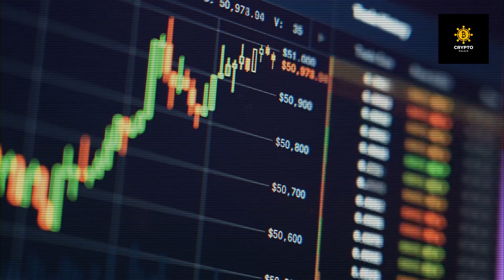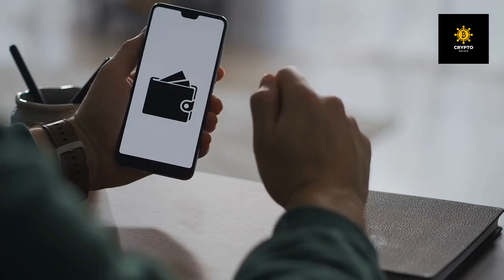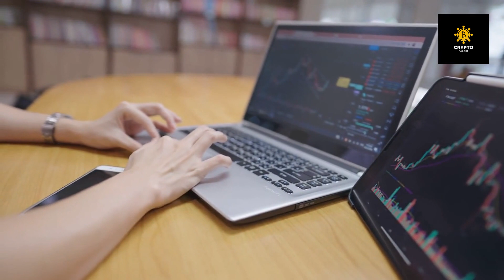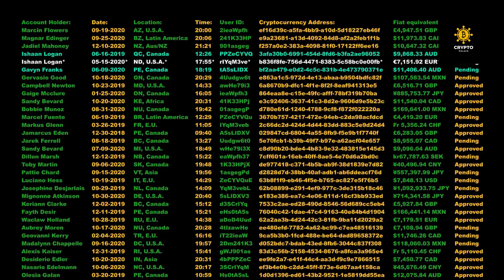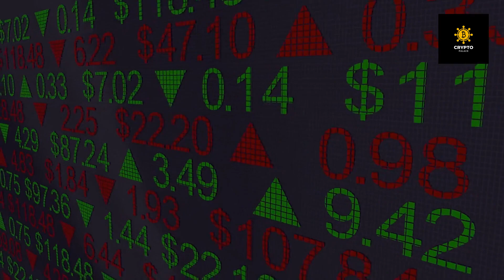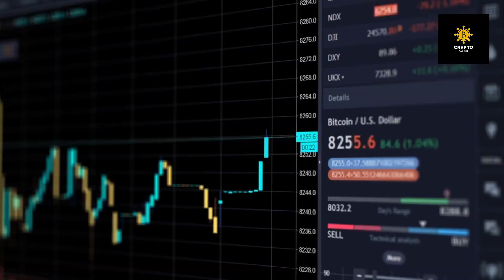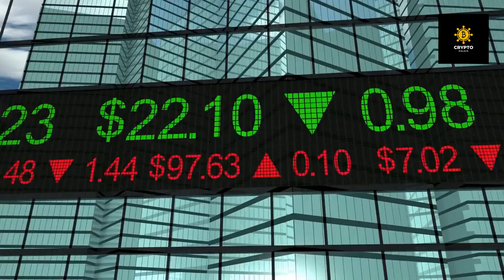What Is Cryptocurrency?| all about currency| crypto palace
In this video, we are going to talk about ,What Is Cryptocurrency?
Cryptocurrency is decentralized digital money that’s based on blockchain technology. You may be familiar with the most popular versions, Bitcoin and Ethereum, but there are more than 19,000 different cryptocurrencies in circulation.
What Is a Blockchain?
How Can You Mine Cryptocurrency?
How Can You Use Cryptocurrency?
Best Crypto Exchanges
How Does Cryptocurrency Gain Value?